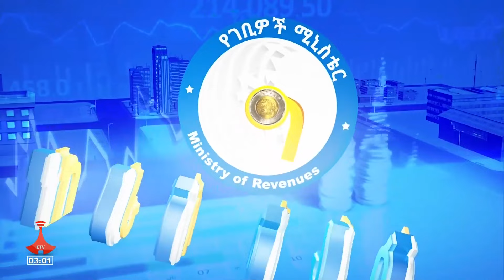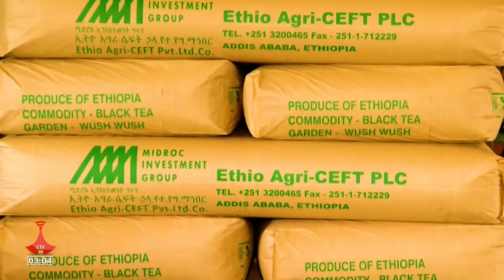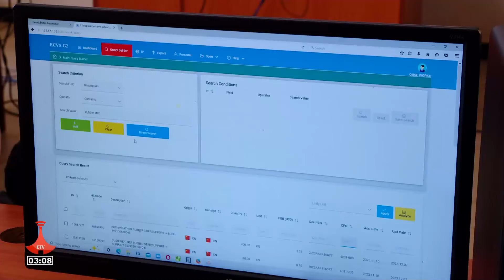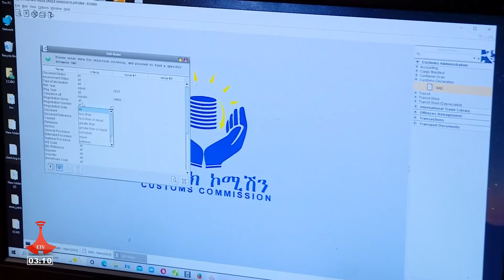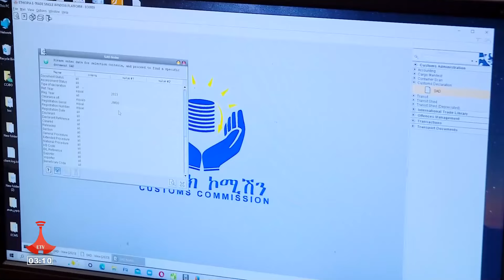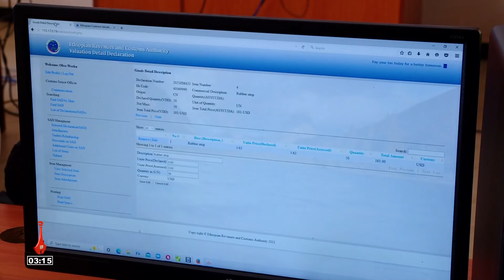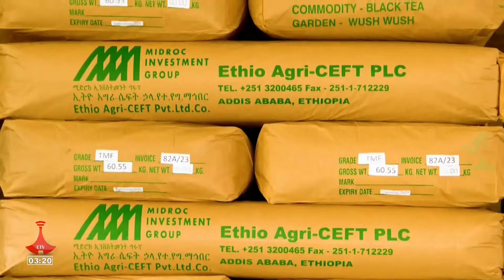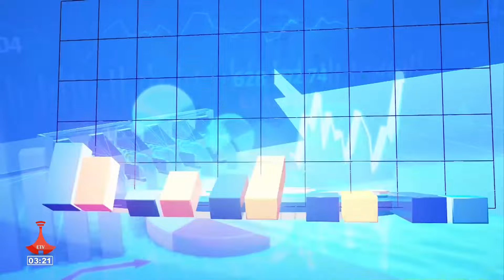ከራስ-ለራስ | የጅማ ጉምሩክ - በስራ ላይ | መጋቢት 21፣ 2016 ዓ.ም Etv | Ethiopia | News zena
የጅማ ጉድምሩክ ቅርንጫፍ ጽህፈት ቤት ያለውን አጠቃላይ የስራ እንቅስቃሴ አስመልክቶ የተሰናዳ